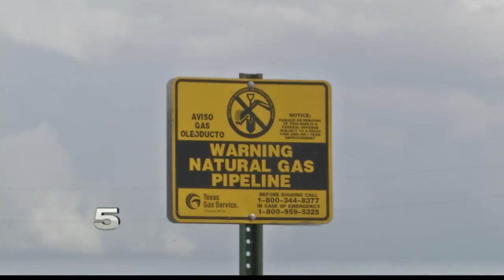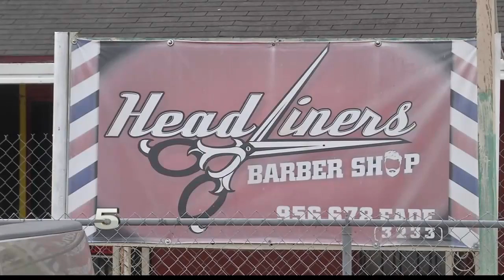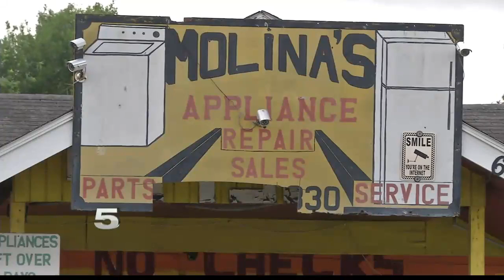Cleanup Efforts at Contaminated Donna Lake Underway